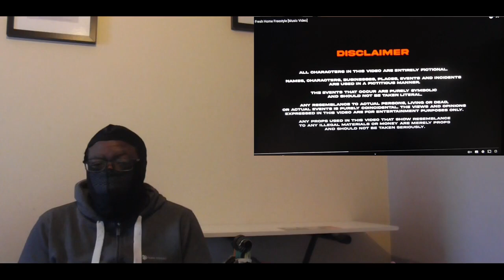Old guy reacting to new music Tunde - Fresh Home Freestyle [Music Video]